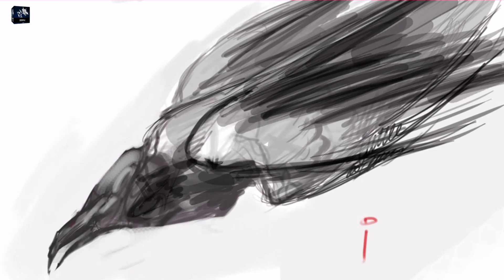Let´s Play Doku Prototype 2 Radnet - Paket 01 [FullHD|Blind]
↓↓↓ Mehr Infos in der Beschreibung ↓↓↓

Paket Nummer 1 Komplett. Ich habs in 5 Folgen gemacht, danach geht das Normale Lets Play weiter!